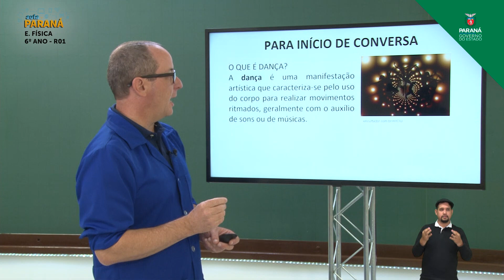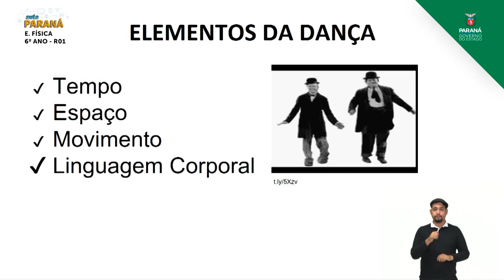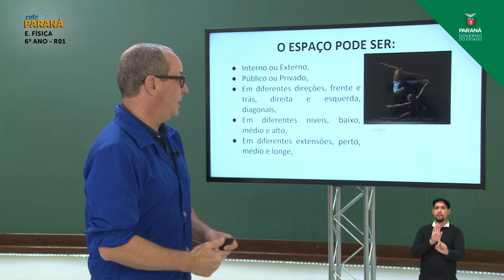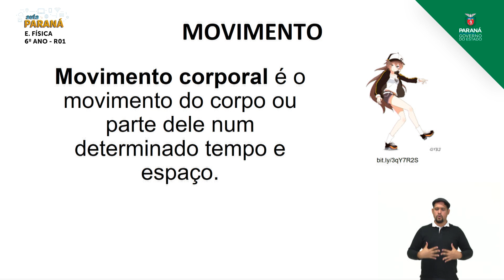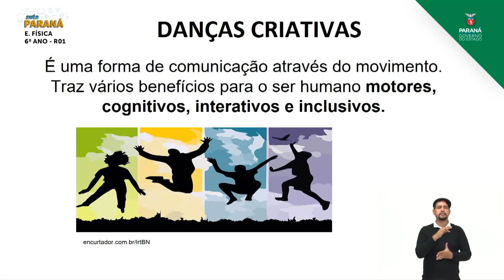2021 | Resumo da Aula | 6º Ano | Educação Física | Aula R1 | Retomada - Dança Criativa